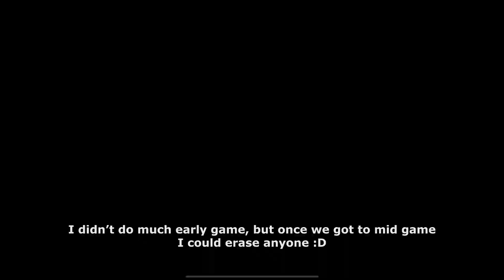ONE-SHOT BUILD IS INSANE! | Kha'Zix Jungle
League of Legends: Wild Rift | Kha'Zix vs Graves | Jungle Gameplay | Build & Runes

Edition software: Adobe Premiere Pro